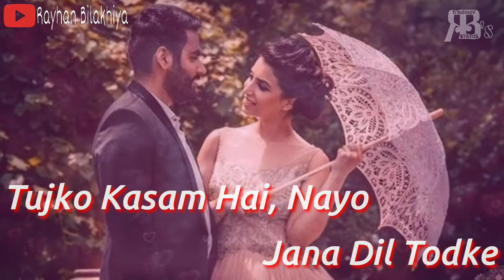Dil Laga Liya Maine | Love Status | Lyrical Whatsapp Status | RB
Newest Version WhatsApp Status

WhatsApp Status

Rayhan Bilakhiya

▶Status:Dil Laga Liya Maine | Love Status | Lyrical Whatsapp Status | RB

30 second whatsapp status
whatsapp video
whatsapp status
30 second status
30 sec status video
status video
30 second
30 second video
30 second sad status video emotional
30 second love video
30 second sad video
30 second love video
Whatsapp status video
30s cute love whatsapp status
story video
30 second whatsapp
30 second story video
30 sec video story whatsapp status with lyrics
whatsapp videos
WhatsApp status
30 seconds video,

JOIN MY NEW FACEBOOK PAGE